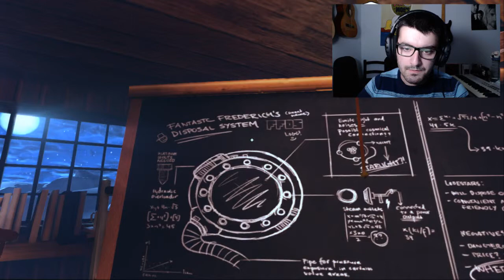ONDE ESTÁ O TIO FRED?? | A STORY ABOUT MY UNCLE | #1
SOCORRO!! O TIO FRED PERDEU-SE!!

Não se esqueçam de deixar aquele like sempre bom ;)